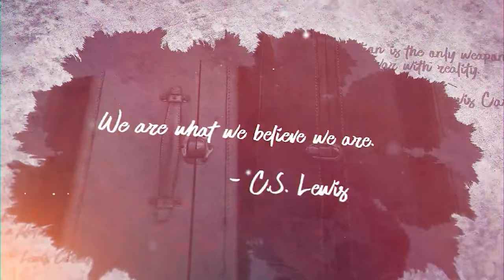Children of Éarte - Halloween Special 2023